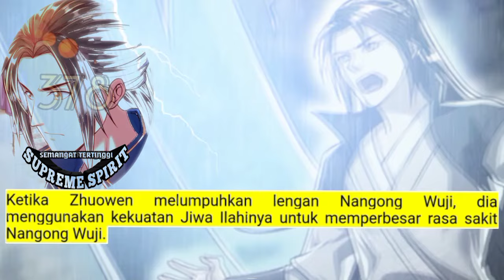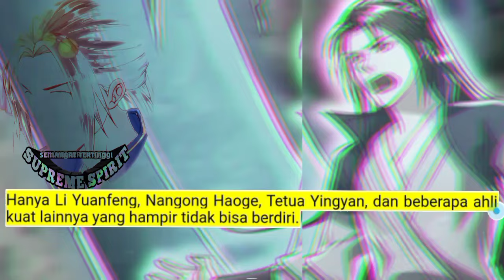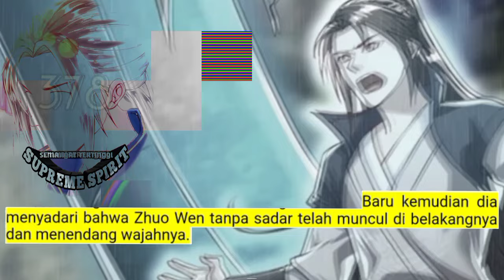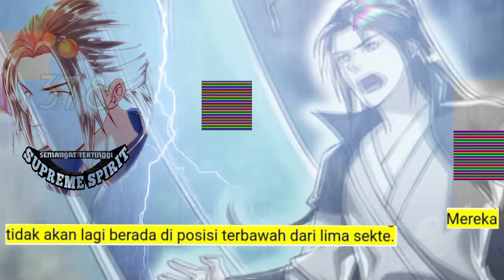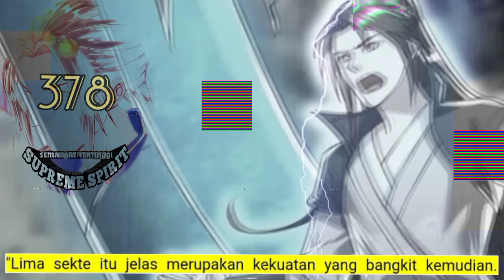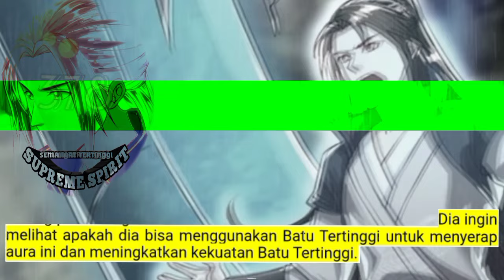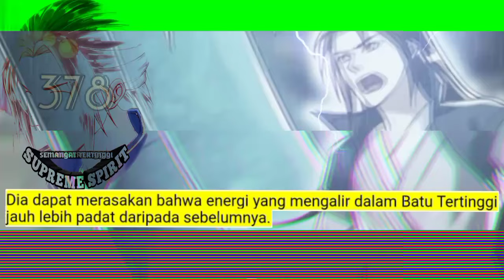Peleburan Semangat Tertinggi season 378